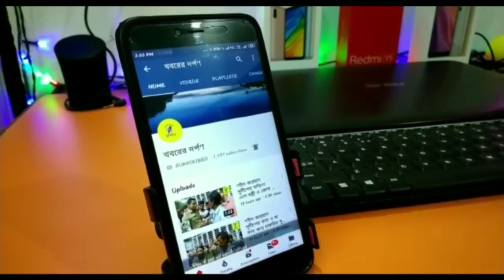কাটুন দেখতে দেখতে হঠাৎই গলায় গামছা জড়িয়ে শিশুটির কি পরিনতি হল দেখুন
কাটুন দেখতে দেখতে হঠাৎই গলায় গামছা জড়িয়ে মৃত্যু হল এক দ্বিতীয় শ্রেণীর ছাত্রীর।